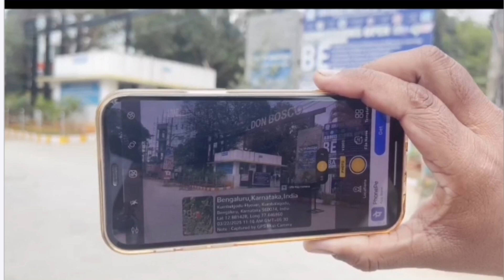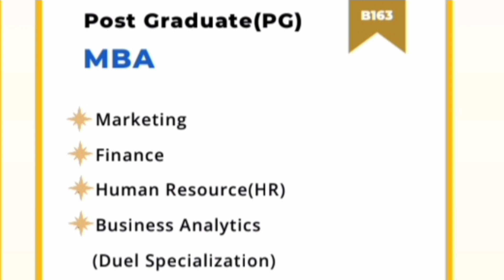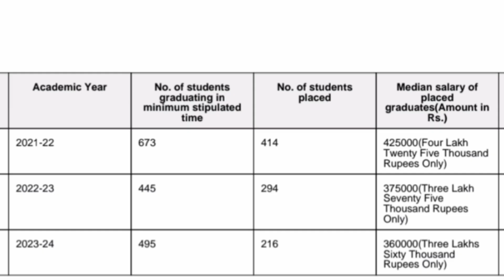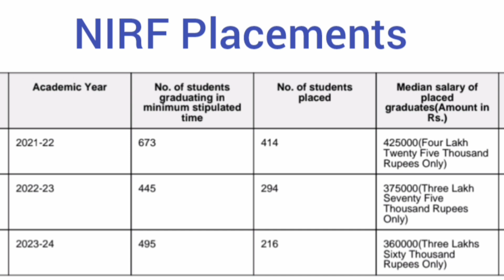Don Bosco engineering college Bangalore|Don Bosco Institute of Technology|Don Bosco college review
Don Bosco Institute of Technology Bangalore|DBIT|Don Bosco college|KCET 2025|Comedk counselling 2025

comedk 2025, comedk counselling 2025, comedk counselling process, comedk 2025 registration, comedk counselling process 2025, comedk 2025 counselling process, comedk counselling date,

comedk top 10 colleges for engineering, best colleges through comedk, top comedk colleges placement wise, comed k, comedk marks vs rank vs college, comedk uget 2025,
 comedk colleges